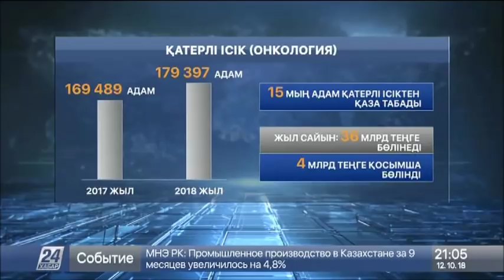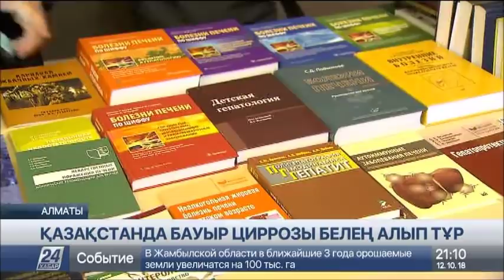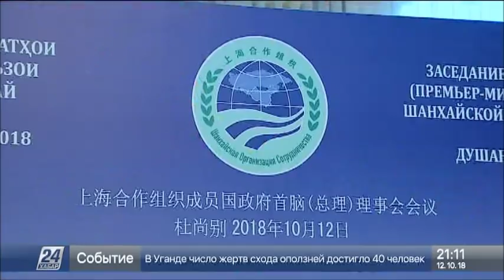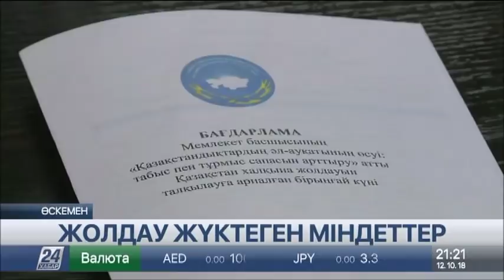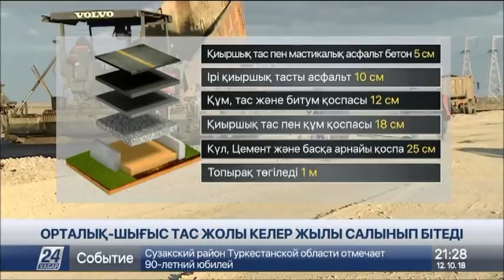12 қазан 2018 жыл - 21.00 жаңалықтар топтамасы